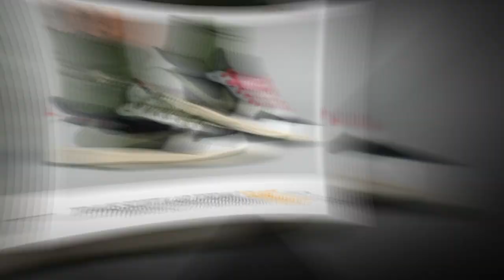MOST ANTICIPATED SNEAKER RELEASE 2023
Buruan nonton list release-an sneakers yg harus dipantau based on gosip yang udah bocor duluan.
Dari Air Jordan Panda sampai jenis yang retailnya RIBUAN USD?! Klo lo bakal cop yang mana nih?